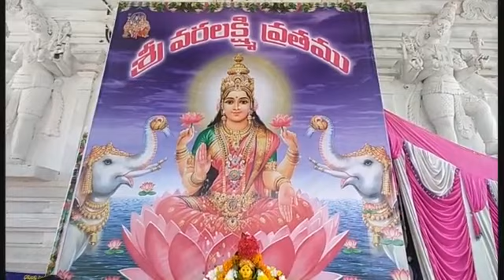26-8-2022 చివరి శ్రావణమాస శుక్రవారం - శ్రీ వరలక్ష్మి దేవి వ్రతం